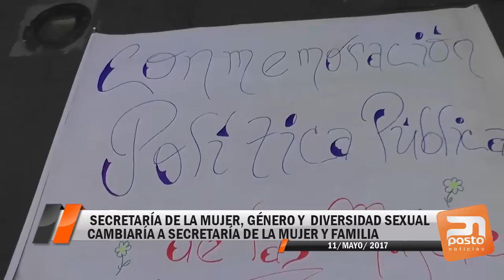SECRETARÍA DE LA MUJER GÉNERO Y DIVERSIDAD SEXUAL CAMBIARÁ A SECRETARIA DE LA MUJER Y FAMILIA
PASTO NOTICIAS - 11 DE MAYO DE 2017